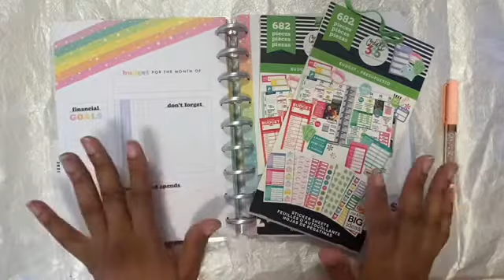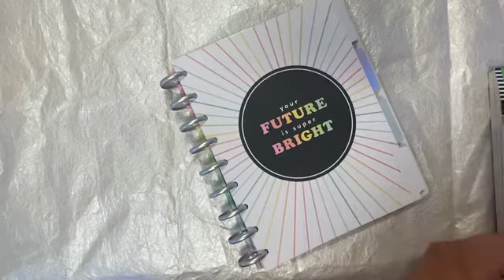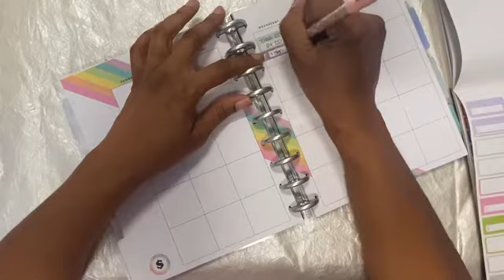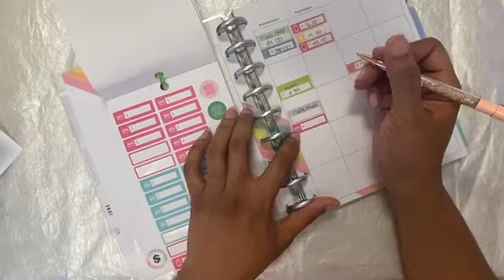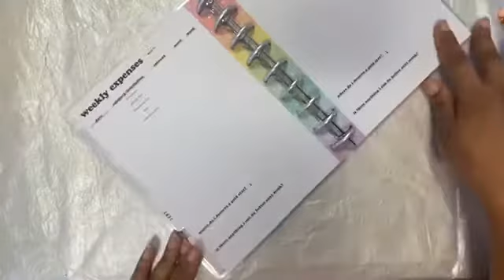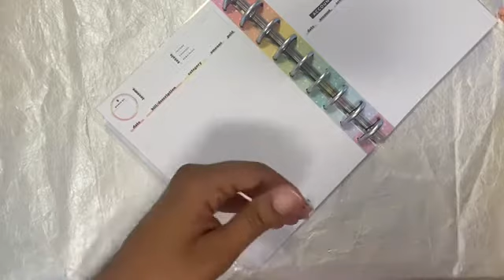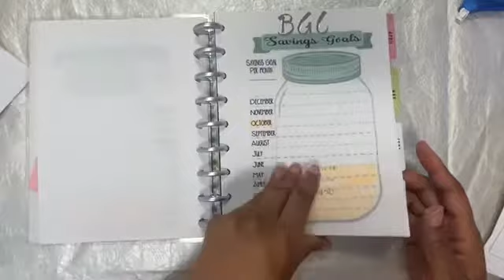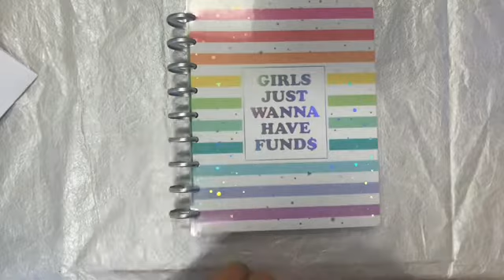July Budget Set-up | Budget with me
THIS VIDEO WAS NOT CREATED NOR INTENDED FOR CHILDREN UNDER THE AGE OF 18.

 Supplies shown in the video: (Affliate link)

2020 Happy Planner Budget Edition

Happy Planner Sticker Book

💲 Amazon store 💲
*Need to create your own YouTube channel art? Try Canva for FREE!

Want to send Happy Mail:
Zariah’s Creations
Havertown, PA 19083

THESE ARE A FEW OF MY FAVORITE THINGS:

*Camera: Canon SX540 HS a
*Flashpoint Photo/video 13' Ringlight
*Studio Microphone
*Acuvar 50" Aluminum Tripod with remote
*LimoStudio Portrait Lighting Kit
*Clip-on Light Ring
*Lapel Microphone for Apple